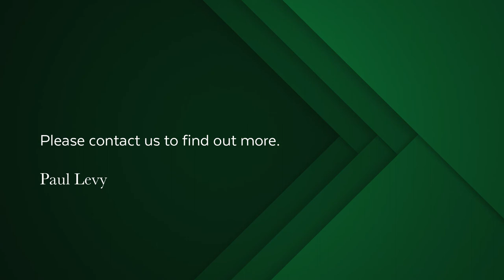2 Bedroom apartment for sale in Waterfront | Pam Golding Properties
Exclusive and exciting new mandate. Sold fully furnished and equipped. Compare this price. This unit is situated in one of the newest buildings along the Canal. Th is magnificent corner Waterfront E state apartment boasts gorgeous canal and Island views -  and is almost alongside the One and Only world class hotel. A unique feature of this well-appointed and pristine unit, is the frame-less glass enclosed patio off the lounge . An additional internal space is created.  The glass can be partially or fully opened and closed as you so desire. Well maintained and b eautifully tiled throughout, light streams through the apartment to the open-plan living and dining area s and modern kitchen with fully integrated imported appliances. Scullery area. Top of the range Alpine German kitchen. The en-suite master bedroom has an abundance of storage space and flows seamlessly out to the open front patio . Open plan en suite full bathroom alongside. Additional features include a second bathroom that doubles up as a guest cloakroom, a second bedroom, a large storeroom at the front door and 2 parking bays on the same level. The apartment is extremely quiet and devoid of road noise. These features are  both convenient, desirable and unusual. The communal swimming pool is one floor up. The safe and secure V&A Marina residential area comprises 5 swimming pools, a well-equipped gym and is in walking distance to the Waterfront shopping cent re. This unit is possibly available for December occupation after all suspensive conditions have been met by a buyer.  The Waterfront enjoys arguably among the highest level of security  in Africa with well- maintained gardens and a strong management infrastructure prevailing.